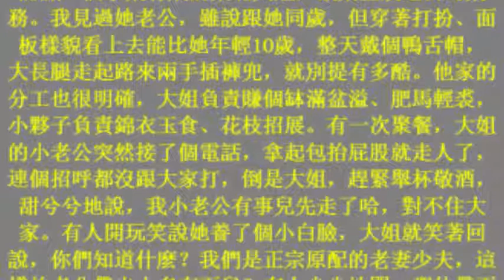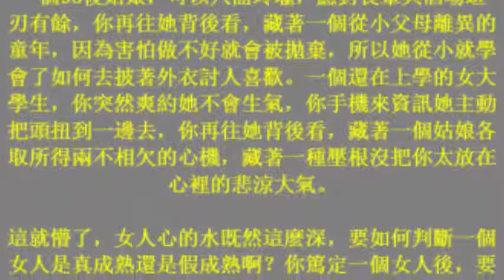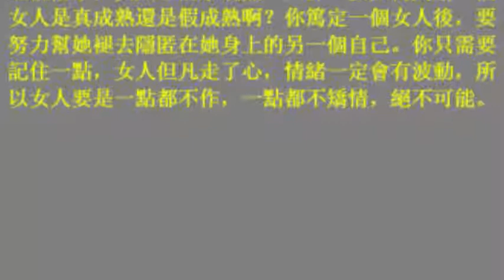當女人變得成熟就不會再輕易愛上！